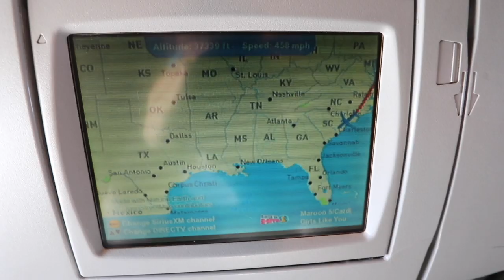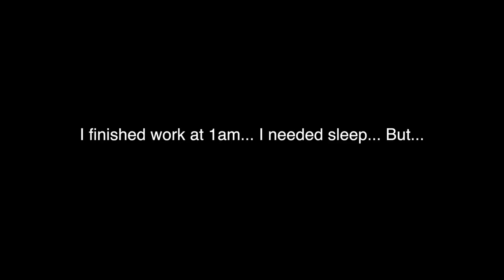A TRAVEL EPISODE TO GET OUT OF THE WAY!